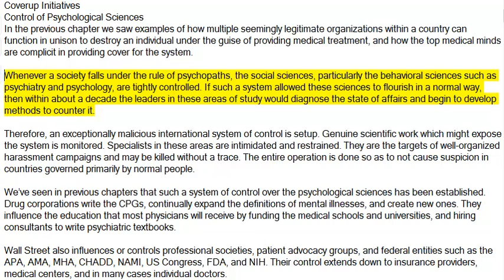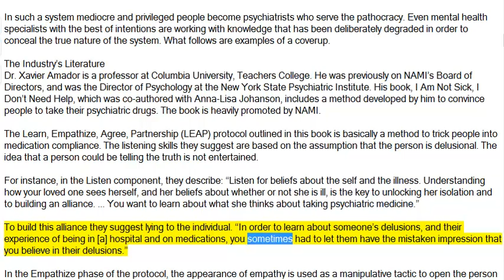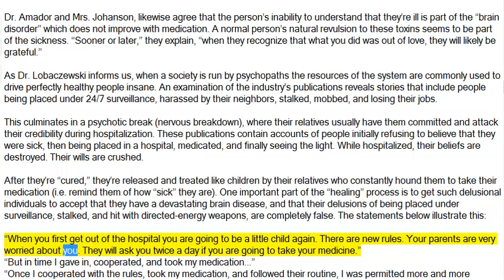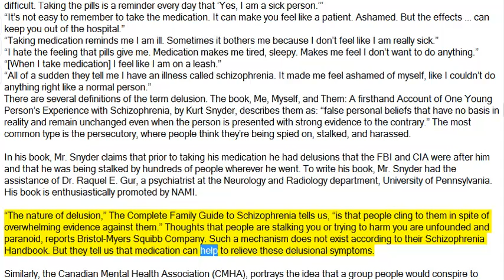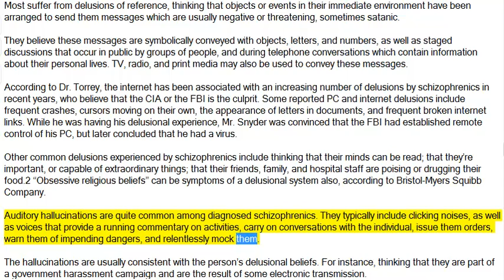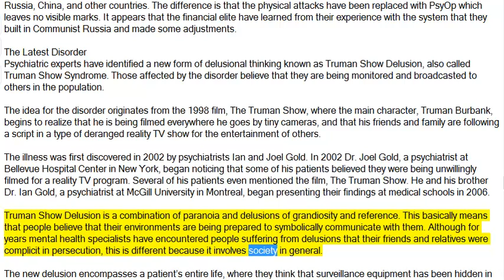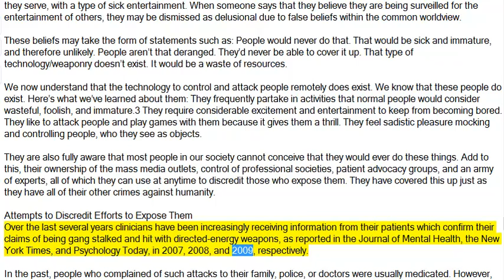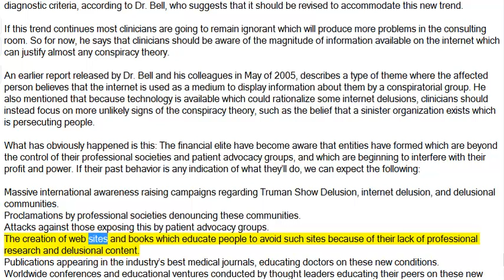Coverup Initiatives Control of Psychological Sciences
Because psychopaths consider a normal person’s ideas and actions abnormal, a government run by them will consider dissidents mentally ill.
Using their well-paid thought leaders, they are targeting the entire population for prescription medication use. These leading psychiatrists conduct the research, write the reports that appear in the world’s top medical journals, and “educate” their peers at a variety of conferences to promote psychiatric drugs to treat fictional illnesses.

Sources Next

 See Pennsylvania State University's Applied Research Laboratory report, The Advantages and Limitations of Calmatives for Use as a Non-Lethal Technique, of October 3, 2000.

3. The civilian population is participating in PsyActs. The interagency is also directing my friends and family to perform these acts every time I'm around them. Most of the performances are done to insult me and portray me as an incompetent fool. In many cases, it is obvious by their body language that they are forced to act in ways that they find repulsive. I've determined that rather than being used to accomplish any military objective, these acts are performed primarily for the entertainment of those who have me under surveillance, and probably some influential members of our society. These performances would be a foolish waste of resources to any rational person. However, they have worth to the psychopaths. Each day I witness the state's resources expended for purposes that are absolutely silly. Perhaps due to its seemingly paradoxical nature, a difficult concept to consider is that it is possible for these adults to exist on a low developmental/emotional level, yet still have entirely operational cognitive faculties. Based on their consistent behavior, my observation of the psychological profile of those who would arrange such events leads me to conclude that the actual mind behind these performances is that of a deranged child between the ages of 8 and 12.